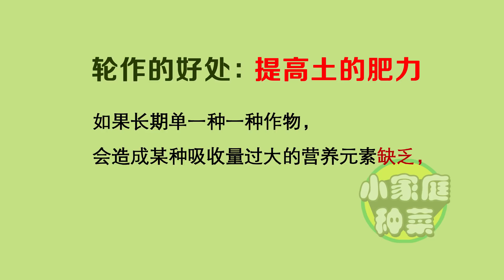种过的土还可以再用吗？这样处理，再也不要花钱买土！｜Tips of planting：how to reuse vegetable soil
土种菜，菜养土，一耕一种，四季收获！
家庭种菜用过的旧土，如何再利用？